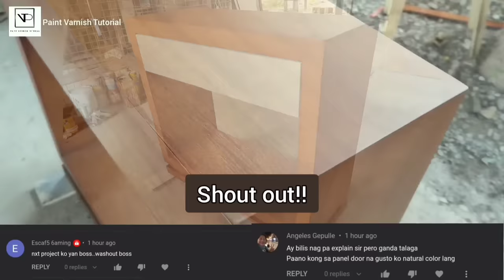How To Create A Beautiful Wood Grain Effect Level Master - Work With Passion!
GET SANDER MACHINE HERE
Paint Varnish Tutorial ☺️

The Best Way How To Apply Oil Wood Stain On Solid Wood /Tips And Techniques/HARD WOOD/

(Paint Varnish Tutorial)

MATERIALS
Paint Thinner
Oil Tinting Color
Burnt Umber
Hanza Yellow
Lamp Black
Sanding Sealer
Acrylic Thinner